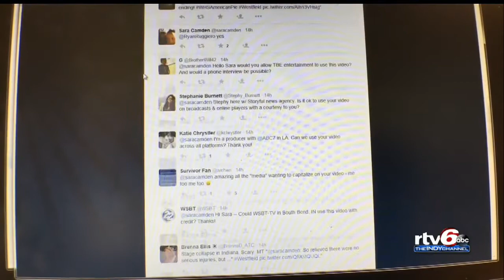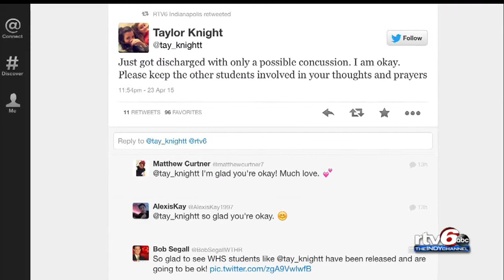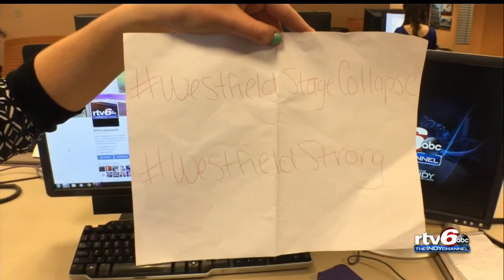A timeline: Westfield H.S. musical stage collapse story unfolds on social media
Ever since the news broke Thursday night of the stage collapse, we started working our sources trying to find out exactly what happened.